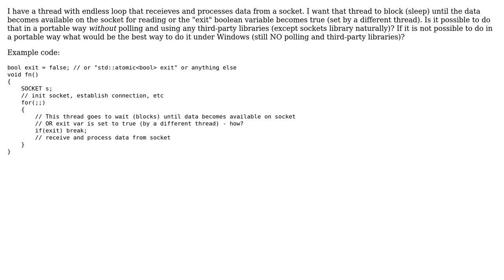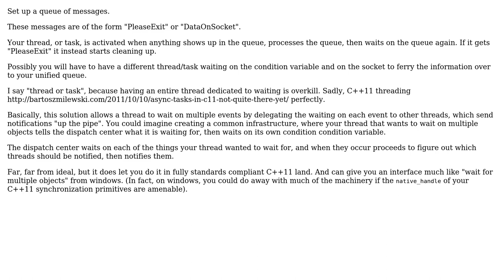Portable C++11 way to wait on a socket and bool var at the same time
With thanks & praise to God, and with thanks to the many people who have made this project possible! | Content (except music & images) licensed under CC BY-SA | Music | Images & others | With thanks to user Yakk - Adam Nevraumont user PowerGamer and the Stack Exchange Network Trademarks are property of their respective owners. You are responsible for your own actions.